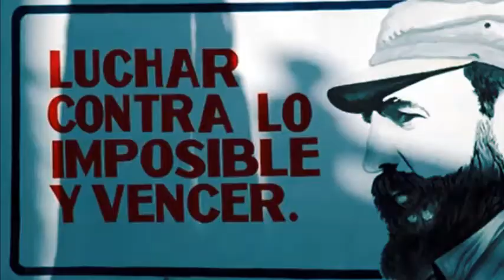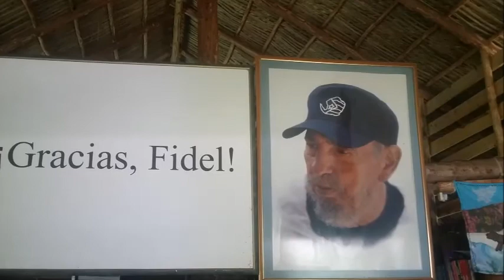Fidel, siempre Fidel